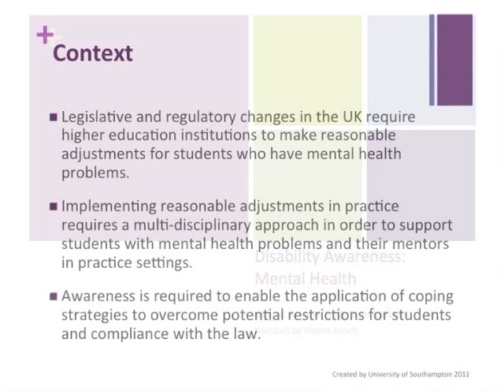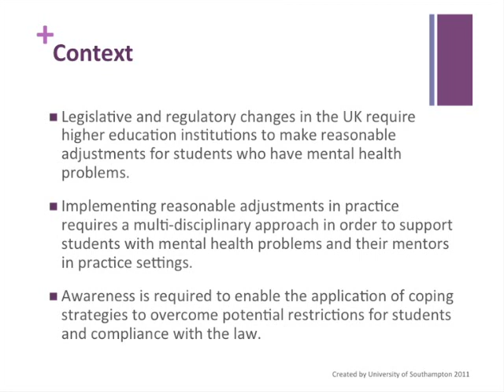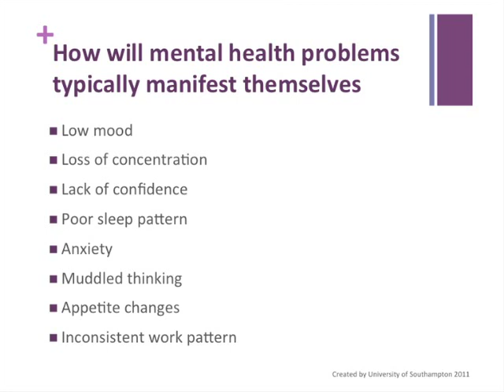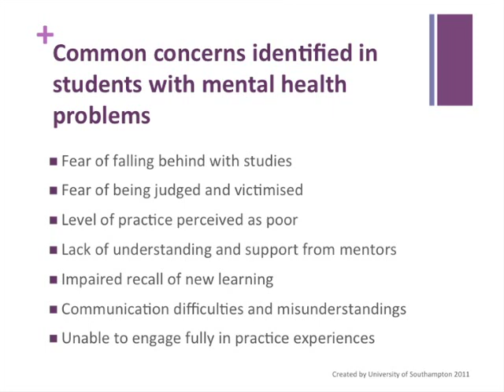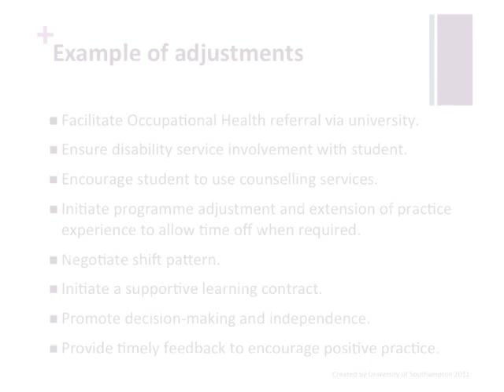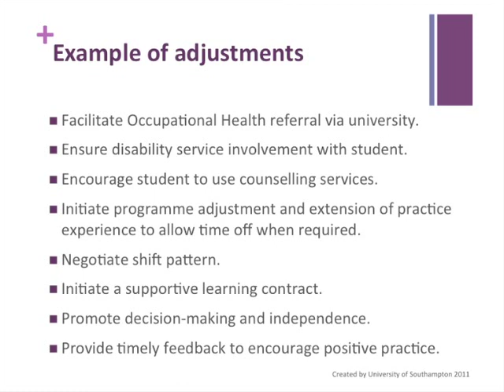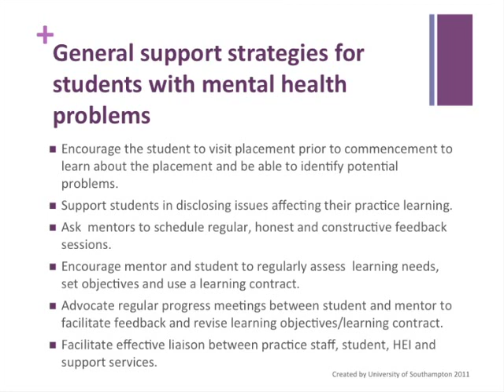Disability Awareness: Mental Health